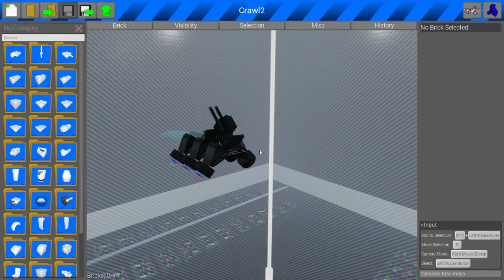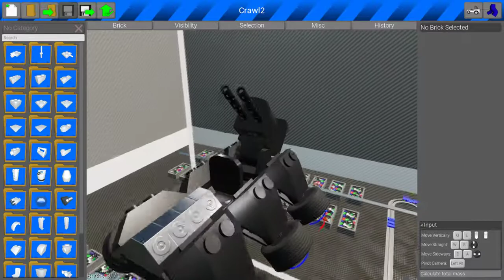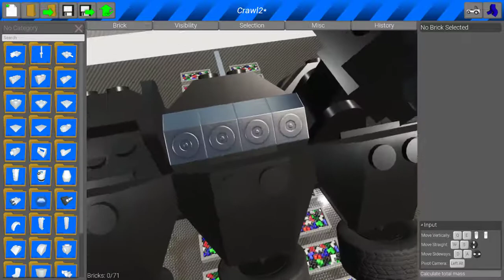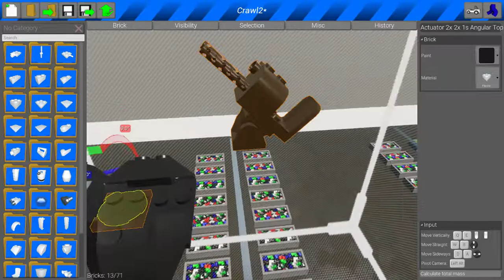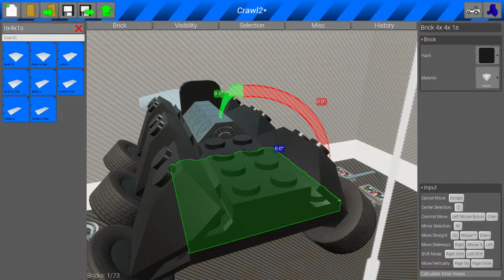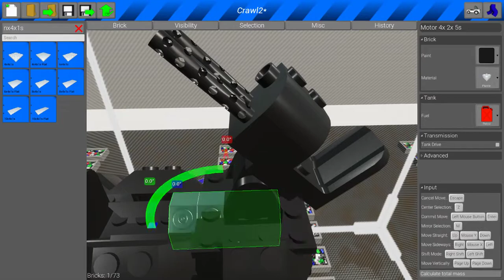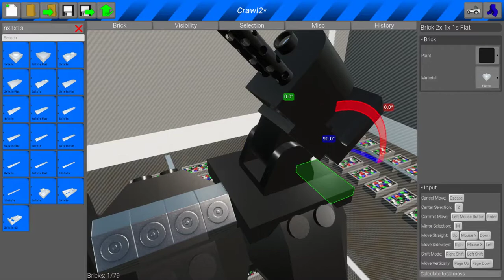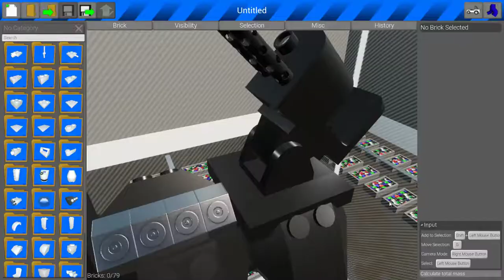Brick Rigs - Zombies Part 4